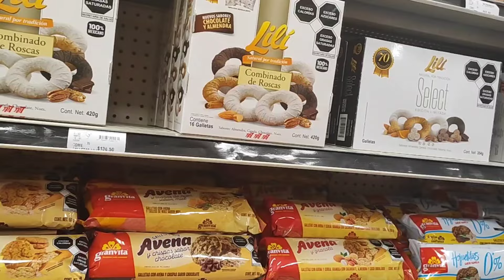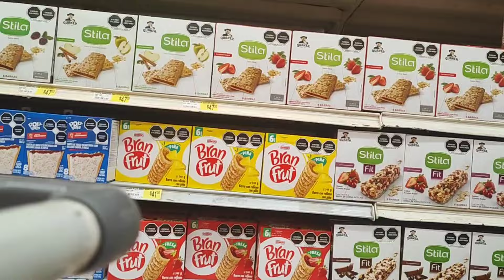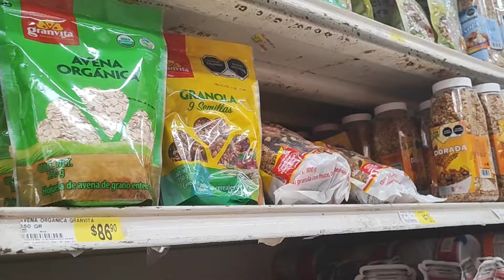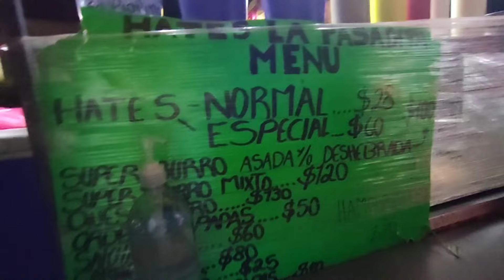Pre Festejo del día del niño vlog (Marijo Núñez)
*marijo nuñez (marijo_nunez)
*marijonunez (Marijo Nuñez)